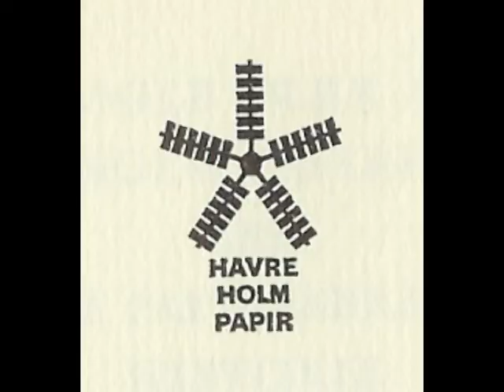Hus-salgs-musik-video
Jeg tror jeg er den første her i landet der laver en "Hus-salgs-musik-video". Har forsøgt at sælge mit hus i et år uden held. Min komponist kollega Lars Göran Gunnarsson skrev en sang til huset i anledning af min 60 års fødselsdag. den er grundlag for slideshowet på videoen.
Håber den bliver set af mange.  Alle drømmer om et hit.  Anbefal den til alle.